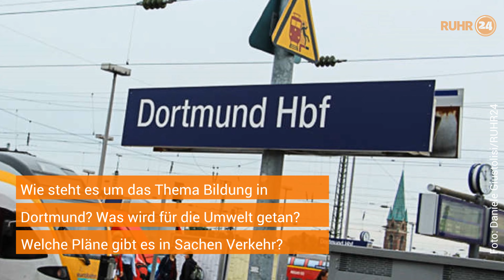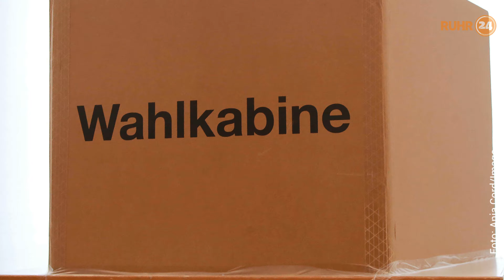Politik in Dortmund (Stadtrat, Parteien, Wahlen)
Was plant die Stadt Dortmund um ihren Oberbürgermeister Thomas Westphal (SPD) sowie die weiteren Parteien CDU, Grüne, FDP, Linke und AfD aktuell und für die Zukunft? Was wurde auf der neuesten Ratssitzung beschlossen? Wer sitzt im Stadtrat? Bei RUHR24 bekommt ihr alle Informationen.
Mehr Meinung. Mehr Leben. Mehr Ruhrgebiet.
Wir haben die Stories, die euch wirklich interessieren.